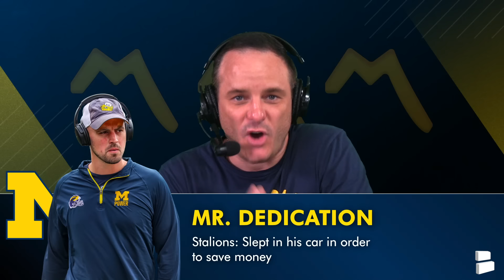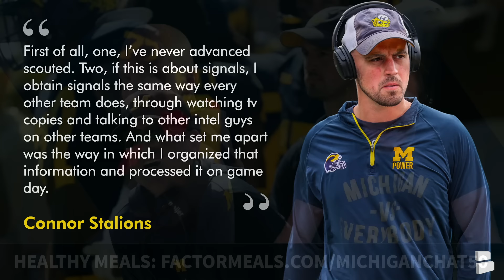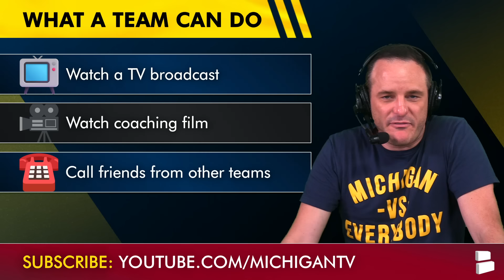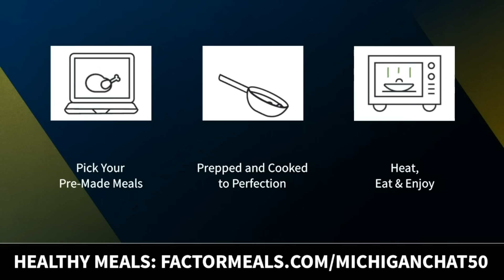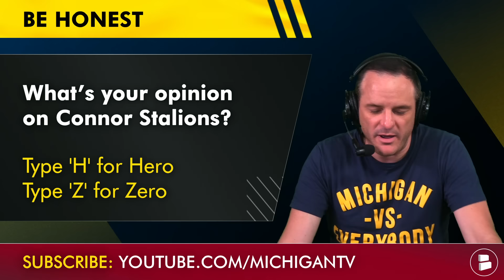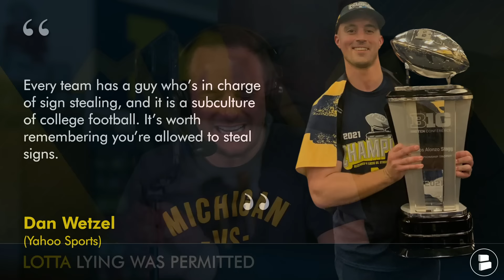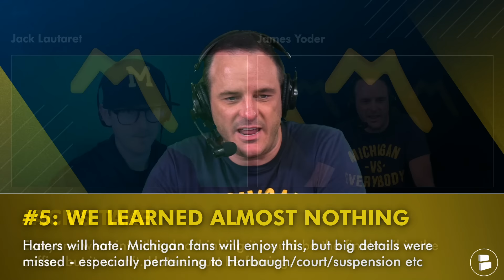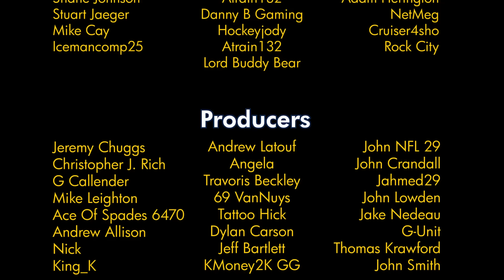Connor Stalions Documentary Review: Sign Steal On Netflix - Michigan Football INSTANT REACTION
Sign Stealer Review - Michigan football on Netflix: Connor Stalions told his story of the 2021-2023 Michigan football seasons (and more) in this 90 minute documentary available now. James Yoder and Jack Lautaret stayed up all night watching and have their takeaways on Jim Harbaugh, Michigan football’s national title, Ohio State and Ryan Day’s involvement, and the BRUAL lineup of media members appearing in the documentary - most notably Nicole Auerbach from The Athletic and NBC Sports + Isaiah Hole - the guy who covered up the Alex Yood story.

Sign Stealer on Netflix - What We Learned:
1: Connor Stalions is every employers dream
2. He helped Navy win games
3. Michigan football media: Brutal lineup of interviews
4. Lotta lying was permitted
5. Sign Stealer review: We learned almost nothing

Connor Stalions served his country --- Comment ‘USA’ if you support the troops!

James Yoder & Jack Lautaret’s Sign Stealer grades:
- James’ Grade: 74.2/100
- Jack’s Grade: 77/100

Michigan Football Fans let me know: Will you/have you watched ‘Sign Stealer’ on Netflix? Yes or No

Connor Stalions on the Michigan Sign Stealing Scandal:
First of all, one, I’ve never advanced scouted. Two, if this is about signals, I obtain signals the same way every other team does, through watching tv copies and talking to other intel guys on other teams. And what set me apart was the way in which I organized that information and processed it on game day.

Michigan football media - Brutal lineup of interviews from Netflix: Nicole Auerbach, Isaiah Hole, Dan Wetzel? Really? Dave Portnoy of Barstool Sports was only one who was remotely entertaining. Plus - who the hell is Tony Paul from Detroit News?

College Football sign stealing - what is allowed?:
- Watch a TV broadcast
- Watch coaching film
- Call friends from other teams

What’s your opinion on Connor Stalions? Comment H for Hero or Z for Zero

Dan Wetzel (Yahoo Sports) on College Football Sign Stealing:
“Every team has a guy who’s in charge of sign stealing, and it is a subculture of college football. It’s worth remembering you’re allowed to steal signs.”

More Michigan football reactions on Sign Stealer: Ohio State football ‘superfan’ ‘BrOhio’ can’t be serious, right? What a total creep! Message board stereotypes validated on this day. Plus, Ryan Day’s brother clearly was involved, probably.

Michigan Football 2024 NFL Draft Picks:
QB JJ McCarthy (Minnesota Vikings)
RB Blake Corum (Los Angeles Chargers)
WR Roman Wilson (Pittsburgh Steelers)
WR Cornelius Johnson (Los Angeles Chargers)
TE AJ Barner (Seattle Seahawks)
OG Zak Zinter (Cleveland Browns)
OG Trevor Keegan (Philadelphia Eagles)
OG LaDarius Henderson (Houston Texans)
DT Kris Jenkins (Cincinnati Bengals)
EDGE Jaylen Harrell (Tennessee Titans)
LB Michael Barrett (Carolina Panthers)
LB Junior Colson (Los Angeles Chargers)
DB Mike Sainristil (Washington Commanders)

If you get your news from ESPN, Maize ‘N Brew, Detroit Free Press, Michigan’s 247Sports, or MGoBlog then you need to go to our Michigan Football website for more content @chatsports

Michigan Football YouTube videos - Get the latest Michigan Football wnews and rumors From The Michigan Football Report - watch below:
- Michigan Football Rumors On Depth Chart + Will Sherrone Moore Give Alex Orji A SHORT Leash vs Texas?

Jack’s Take on Sign Stealer:
Everyone went into this doc thinking it would be the final nail in the coffin, but it wasn’t. Haters must be fuming.

James Yoder is the best source for all things Michigan football news, rumors, transfer portal and more! Follow him on Twitter